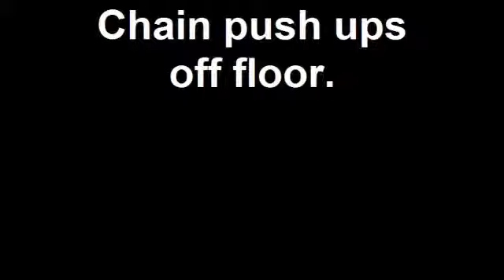Chain push ups off floor.